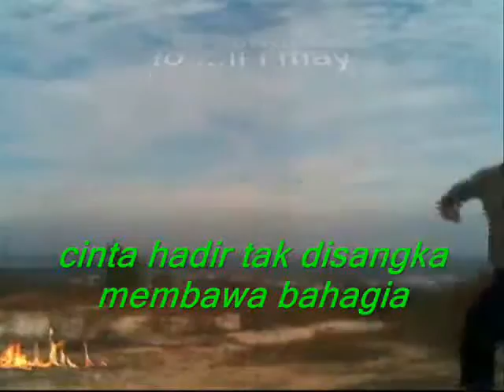why or how to say My Dear ,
do.
do so
Money is an excellent servant, but the host
very bad.